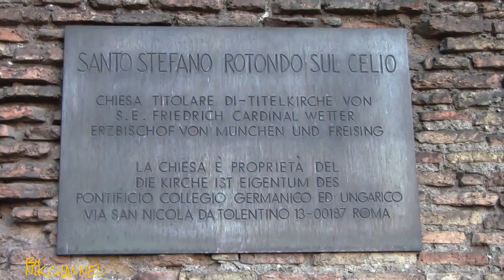ROMA - L'arte nelle chiese:S.Stefano rotondo al Celio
Questa Chiesa, dalla particolare forma rotonda , contiene 34 scene di martirio affrescate da Niccolo' Circignani detto il Pomarancio ed è stata riaperta al pubblico, dopo un restauro, solo da pochi anni.